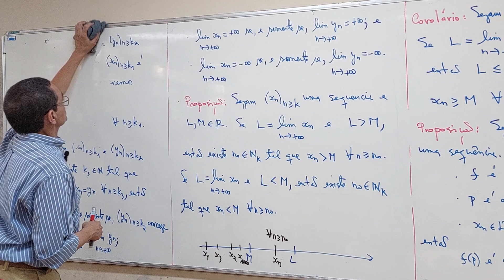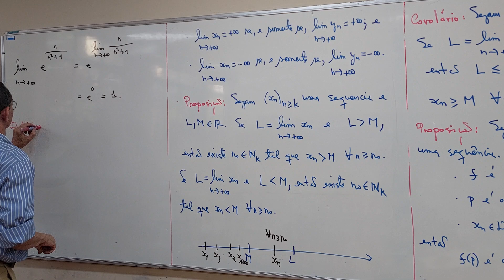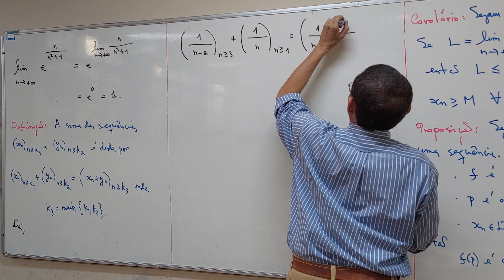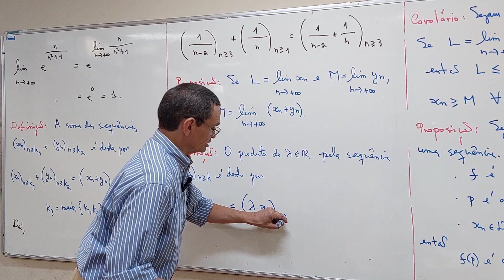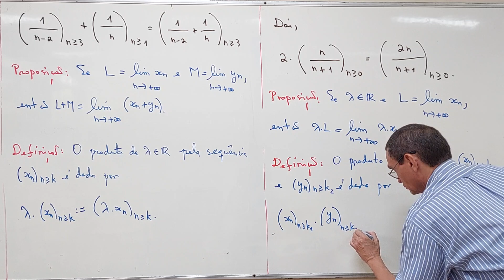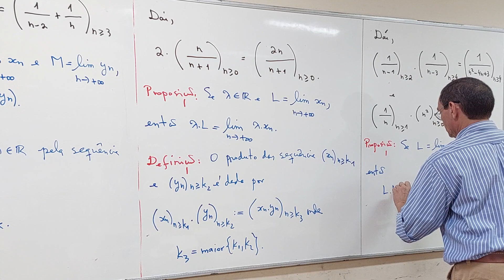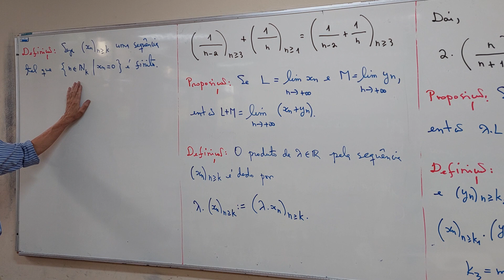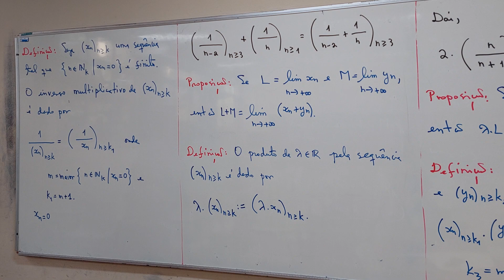aula 34 - Parte 02/06 - Bacharelado em Matemática